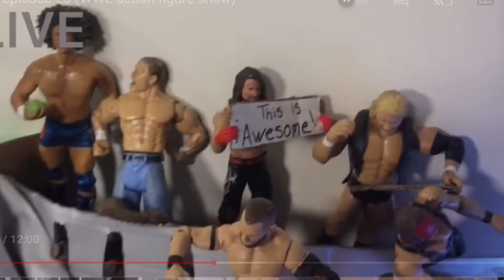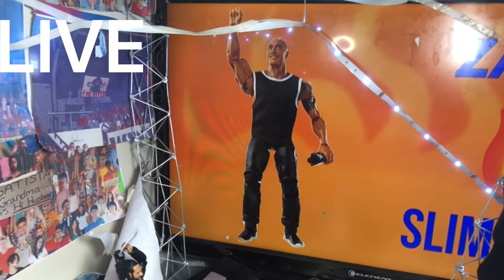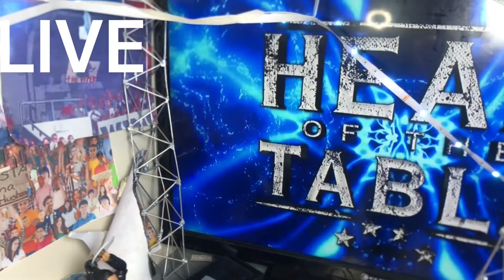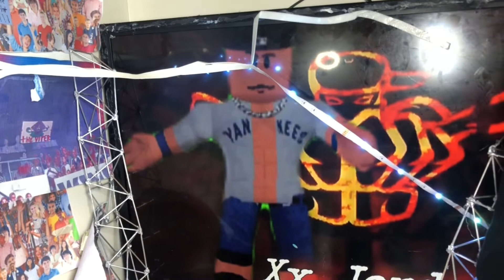RKW EPISODE 27 FULL SHOW || WWE ACTION FIGURE SHOW